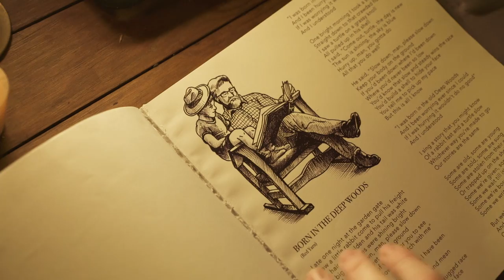Red Yarn: "Born in the Deep Woods" Teaser (2017)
“Born in the Deep Woods” is the opening track of Red Yarn's 2017 album of the same name, released on March 10. The song was written by Andy Furgeson, inspired by his seven-year exploration of animals in American folksongs. For more information about Red Yarn and the Deep Woods,

VIDEO CREDITS:
Produced by Red Yarn Productions
Directed & edited by Laki Karavias
Starring Andy Furgeson as Red Yarn
Puppetry by Faerin Millington & Ryan Bruce
Art direction, illustrations & props by Ryan Bruce
Album photography by Aaron Hewitt & Caleb Plowman